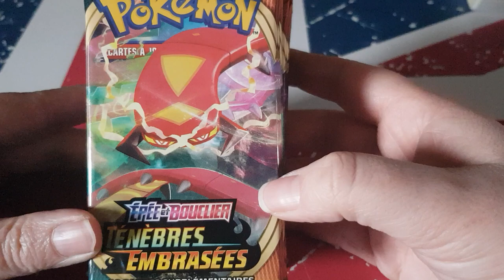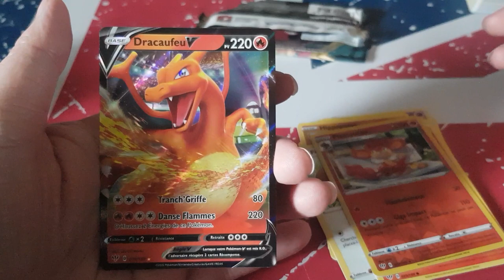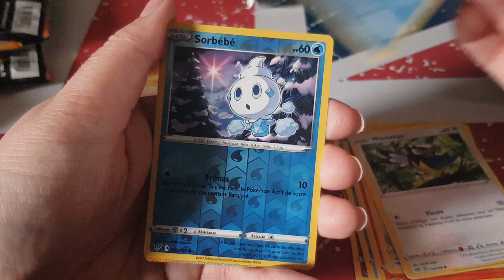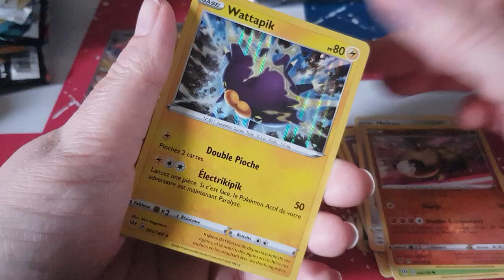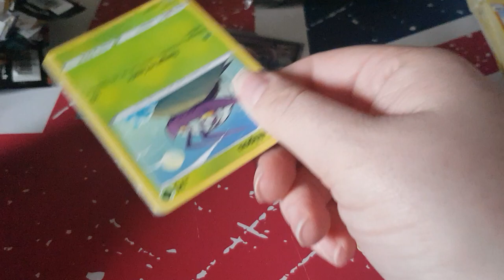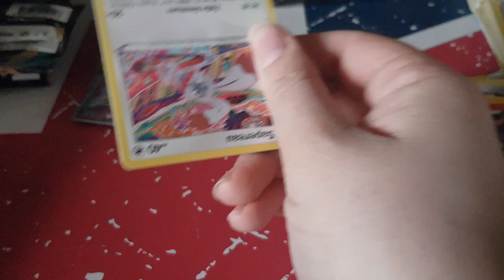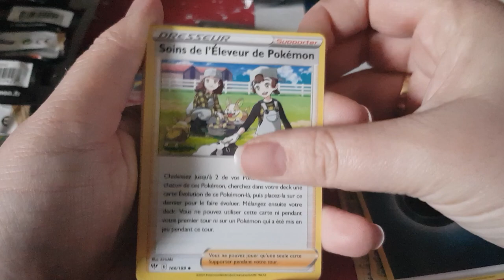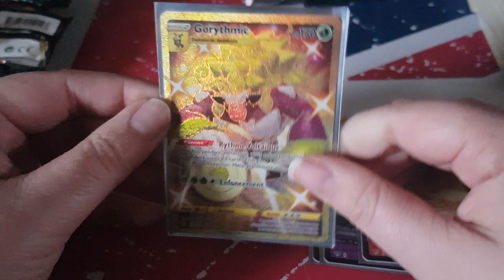Holà il est l'heure tant attendue.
Holà il est l'heure tant attendue. Holà il est l'heure tant attendue.
Mon compte:

bebeclochette10

Clochette Arizona

Livraddict :
bebe clochette

ma wishliste:

Vinted :
clochette6715